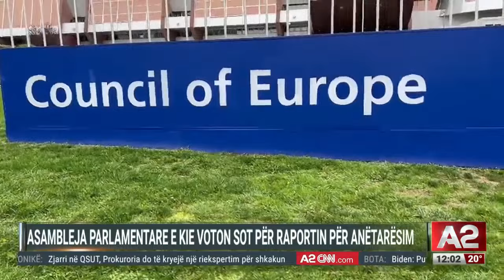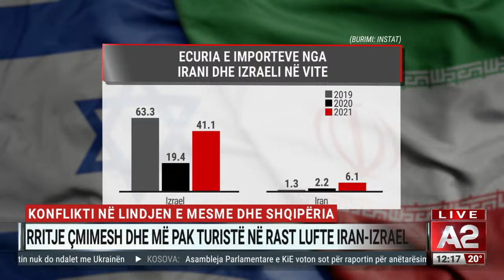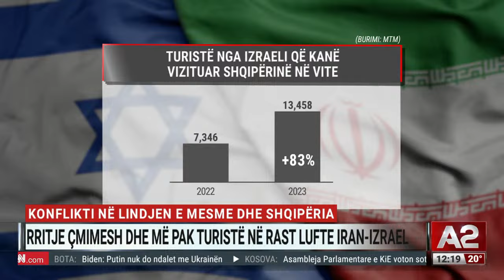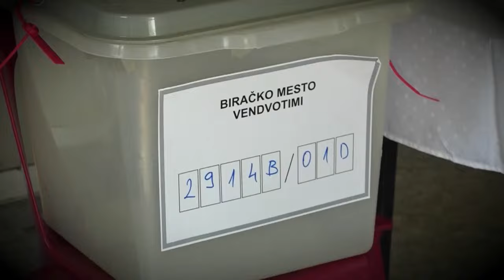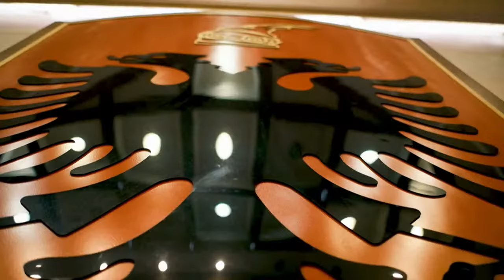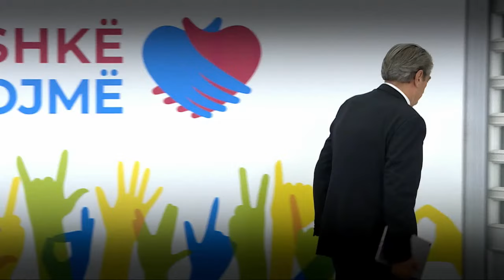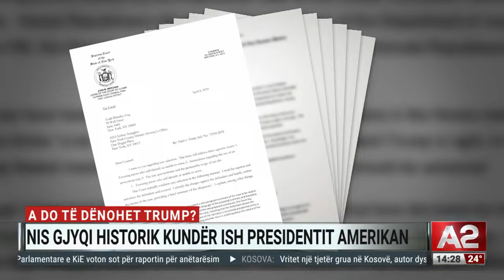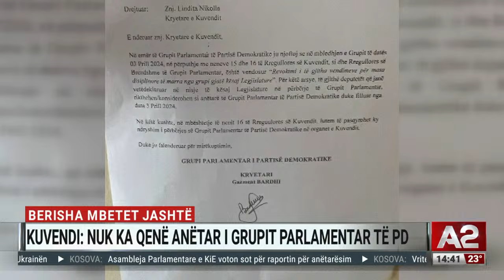DITË HISTORIKE! Sytë nga Strasburgu. Vuçiç nuk pranon kompromis. Serbët stërviten pranë shqiptarëve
Ditari nga Denisa Pasholli